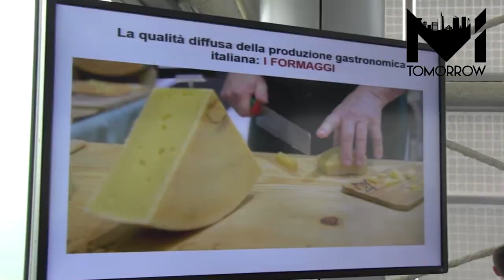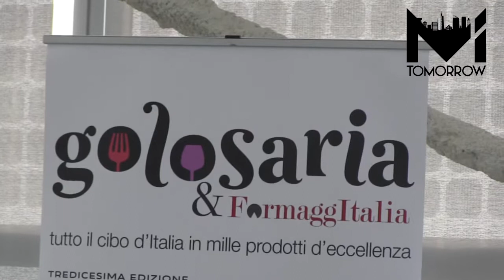Golosaria 2018, Massobrio: "Mangiare bene fa bene allo spirito e alla salute"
17.10.18 • L’ideatore di Golosaria, manifestazione giunta alla 13ª edizione, presenta a Palazzo Lombardia le novità della fiera dedicata al cibo "Made in Italy" che si terrà a Milano dal 27 al 29 ottobre.